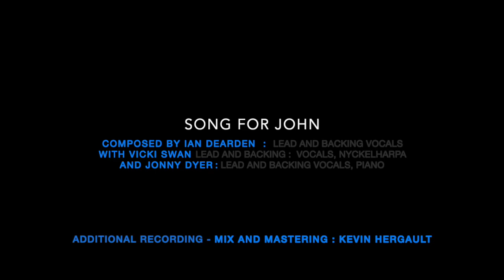Ian DEARDEN - Song for John (arrgt. Kevin HERGAULT)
Ian Dearden: Lead and backing vocals, acoustic guitars, keys,
Vicki Swan: Lead and backing vocals, nyckelharpa
Jonny Dyer: Lead and backing vocals, piano
Kevin Hergault : Drums and percussions, Electric guitar, Electric bass, String session Programming

Recorded by Ian Dearden at Corner Nook Studio, Brisbane, Qld, Australia.

Additionnal recording / Arrangement / Mixing / Mastering by Kevin HERGAULT at "Ohm Studio", Bretagne FRANCE

1. Dawn is reeling in,
Dreams that are stealing
All of my life away
The green man is calling
No time for stalling
I know that I cannot stay

2. Waves keep on lapping
Shorelines are napping
Time to be on my way
Music is playing
Dear friends are praying
No reason now to delay

Chorus: So bid me a fond farewell
Sing me one long last goodbye
Shed me a tear, but I leave with no fear
My work here will live on, my dear.

3. Life is for singing
I hear voices ringing
Far off beyond that shore
Time for the meeting
With those who are greeting me
In the ever more